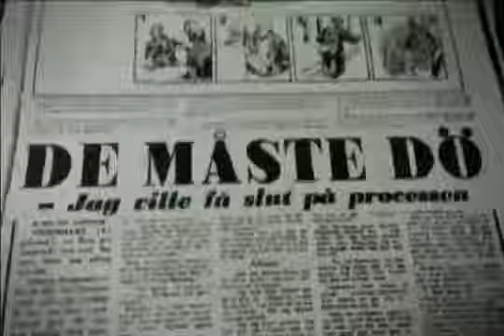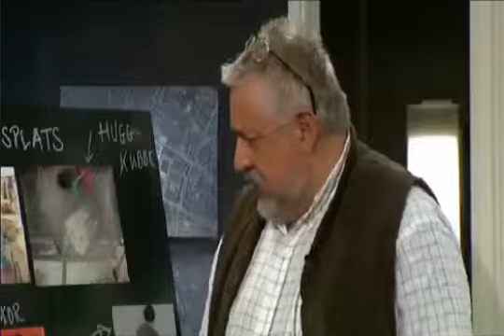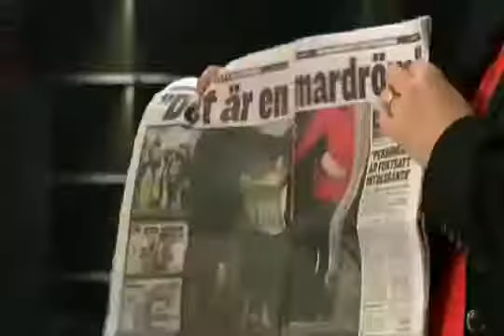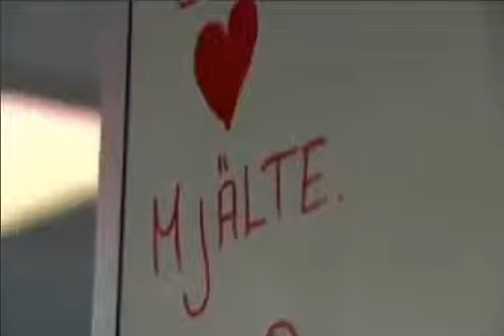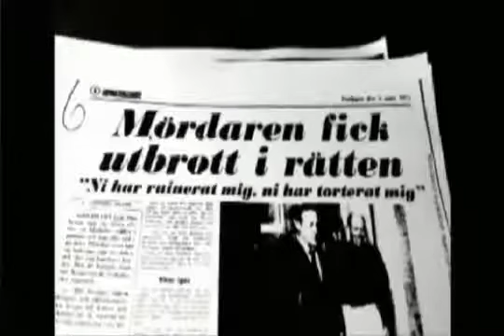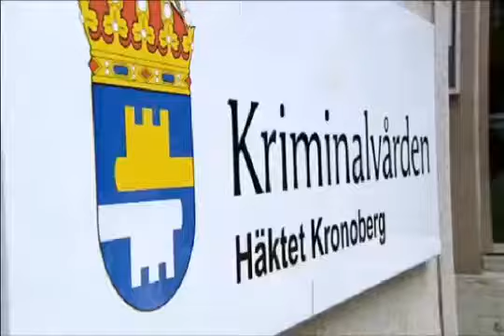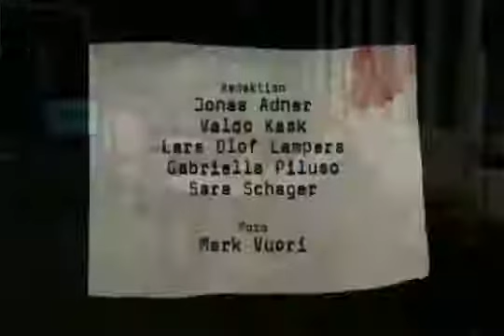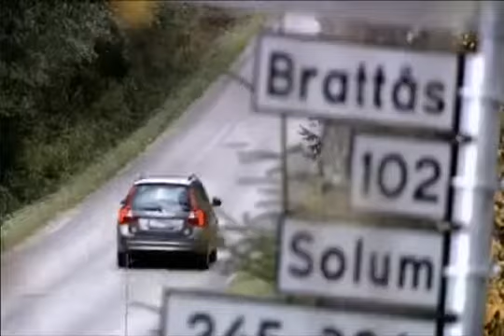Veckans Brott - s01e03 (2010)